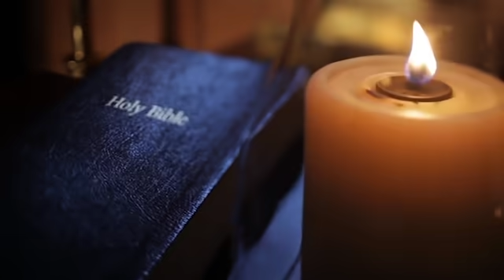PANGATLONG PROPETA NA NAGSABI NG GREATEST PROPHECY NA MAGAGANAP SA PILIPINAS | PROPESIYA TV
PANGATLONG PROPETA NA NAGSABI NG GREATEST PROPHECY MAGAGANAP SA PILIPINAS  | PROPESIYA TV

Please don forget to like my facebook Page po mga kaPTV ko po: